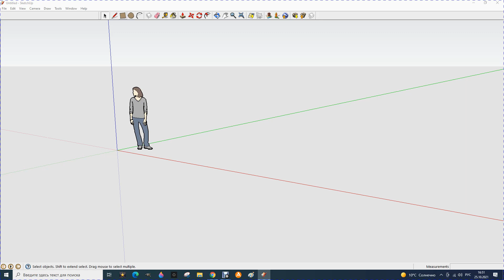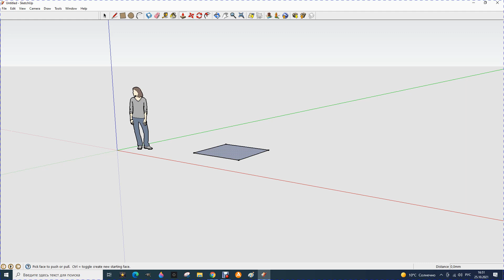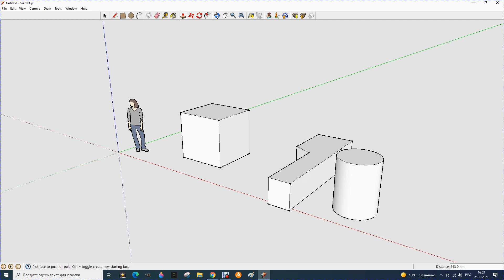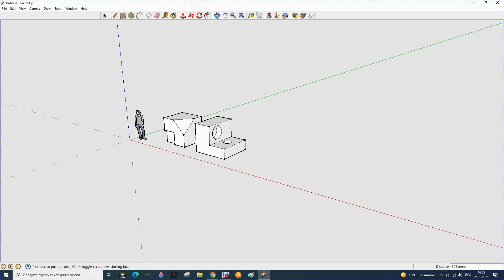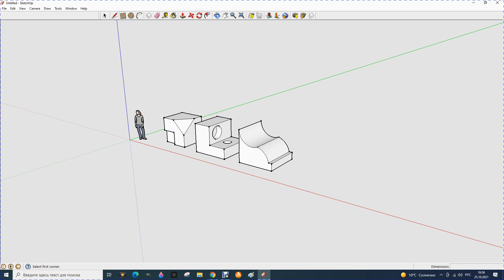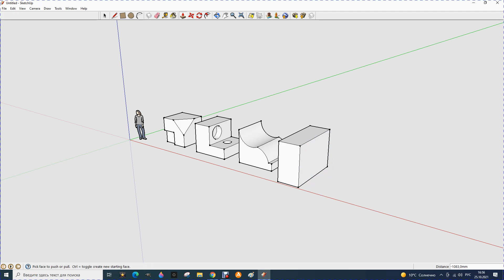3 SketchUp. Модификации. Инструмент вдавить/вытянуть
Принципы и примеры работы инструмента модификаций вдавить/вытянуть или тяни-толкай